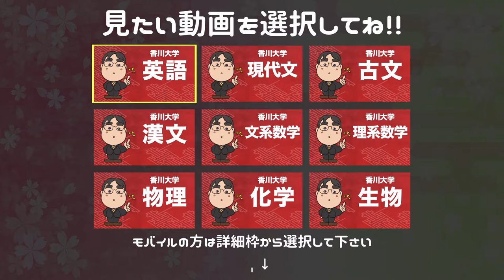2016年度版｜参考書だけで香川大学で合格点を取る方法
日本初！授業をしない。
武田塾